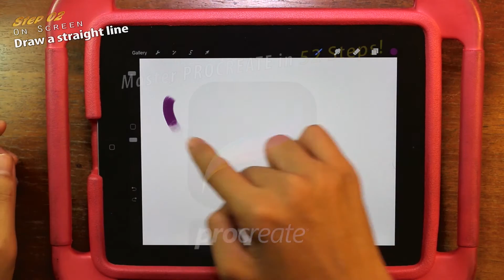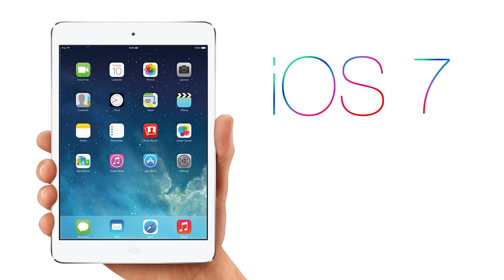Step 00 Procreate : Creative Drawing for kids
Be Happy, Be Creative :)
In this video tutorial, Jenn Ting takes you through his process on mastering Procreate app in 52 steps!

Happy Drawing :)